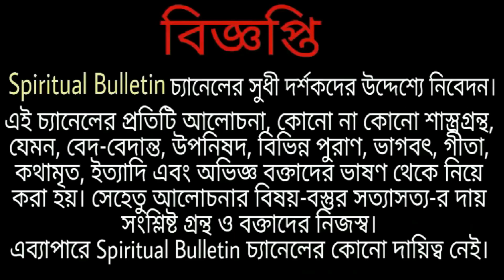2022 দুর্গাপুজোর নির্ঘণ্ট - বেলুড় মঠ দেখতে যাওয়ার আগে জেনে নিন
Durga Puja, also called Durgotsava, is an annual Hindu festival originating in the Indian subcontinent which reveres and pays homage to the Hindu goddess, Durga.
দুর্গাপূজা বা দুর্গোৎসব হল হিন্দু দেবী দুর্গার পূজাকে কেন্দ্র করে প্রচলিত একটি উৎসব। দুর্গাপূজা সমগ্র হিন্দুসমাজেই প্রচলিত। তবে বাঙালি হিন্দু সমাজে এটি অন্যতম বিশেষ ধর্মীয় ও সামাজিক উৎসব। আশ্বিন বা চৈত্র মাসের শুক্লপক্ষে দুর্গাপূজা করা হয়। আশ্বিন মাসের দুর্গাপূজা শারদীয়া দুর্গাপূজা এবং চৈত্র মাসের দুর্গাপূজা বাসন্তী দুর্গাপূজা নামে পরিচিত। শারদীয়া দুর্গাপূজার জনপ্রিয়তা বেশি। বাসন্তী দুর্গাপূজা মূলত কয়েকটি পরিবারের মধ্যে সীমাবদ্ধ।